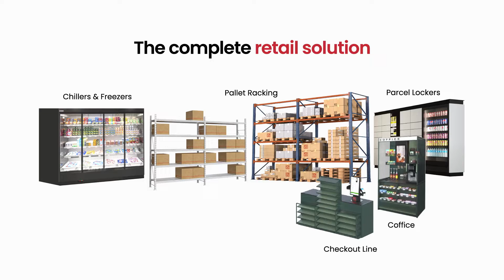We are Nabco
We are customer-led.
We are agile.
We are the only retail supplier to offer a complete retail solution.